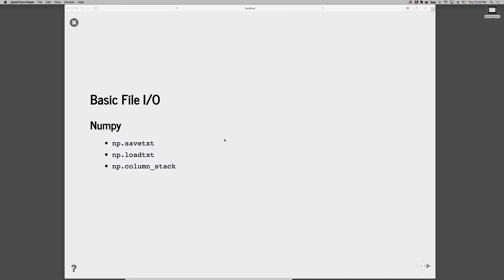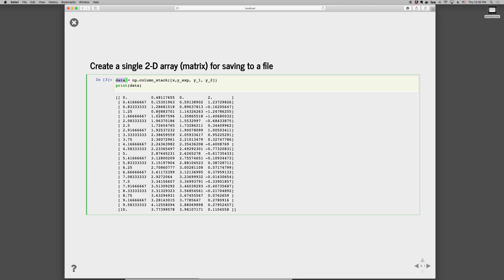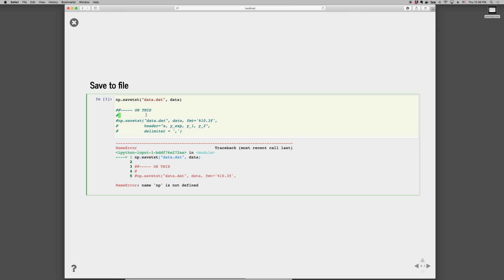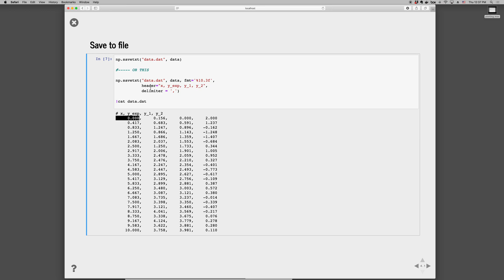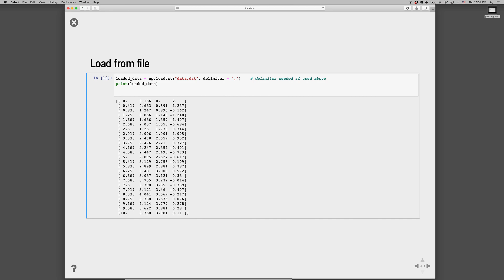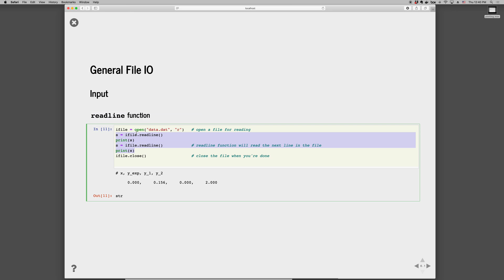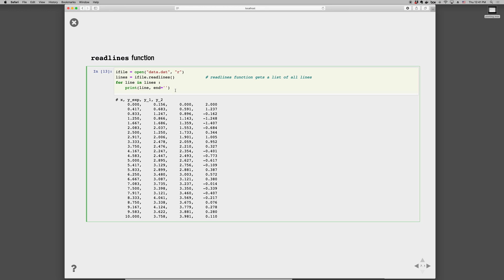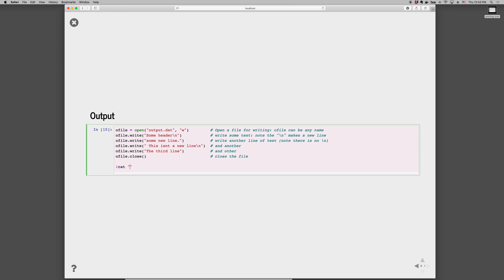Basic file io with Python and Numpy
Basic file input and output (file i/o) using Python and Numpy. Here's a link to the corresponding notebook